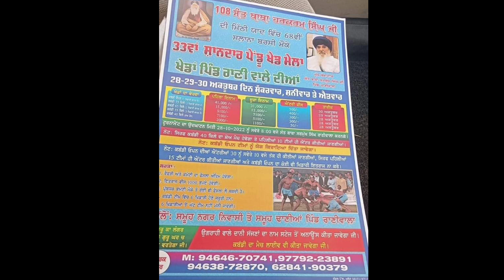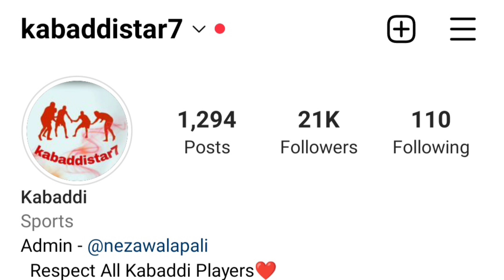Aaj De Kabaddi Cup || 29 October De Kabaddi Cup || Haryana Punjab De Kabaddi Cup || Kabaddistar7